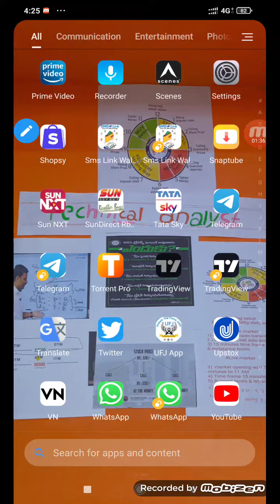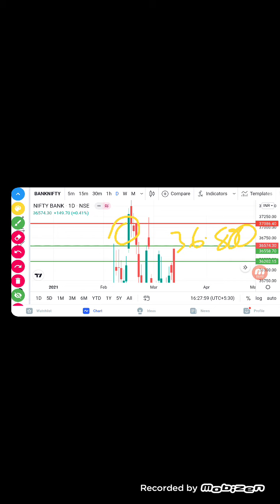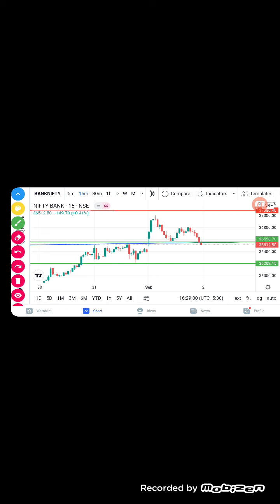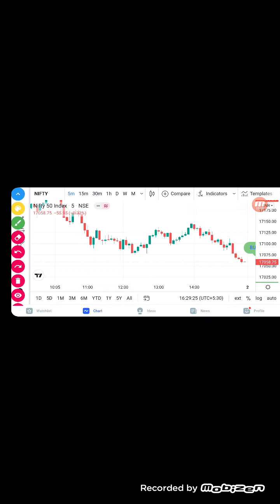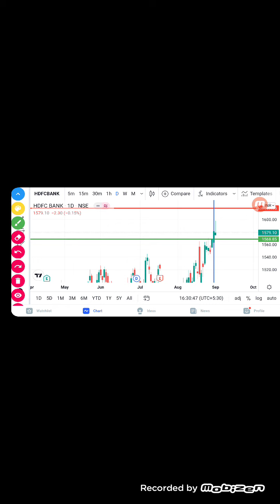Daily analysis in telugu nifty banknifty support and Resistance || banknifty mifty stocks(1)